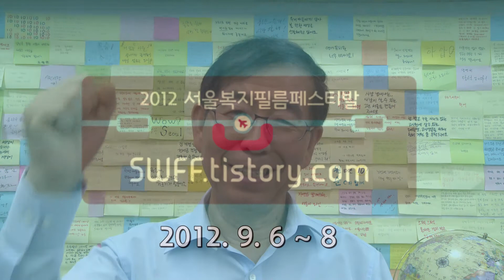서울복지필름페스티발2012 "박원순 서울시장 축하메세지1"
일시 및 장소 : 9/6(목)~9/8(토) 건국대학교 KU씨네마테크